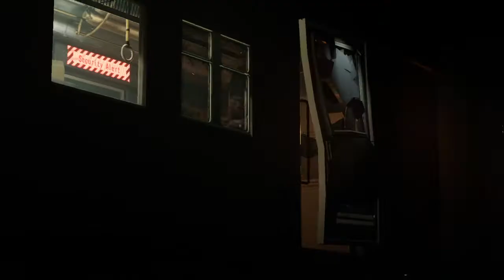Viaje en tren-FINAL FANTASY VII REMAKE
Jessie no puede venir con nosotros, asi que cloud se une a la misión del tren y hace que me hierva la sangre (maldito guapito de cara con aires de casanova...)